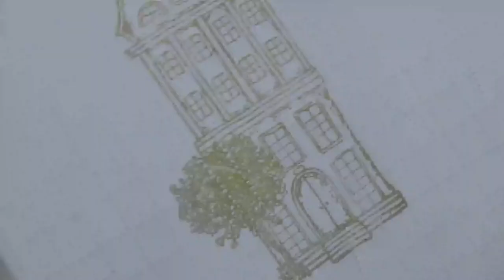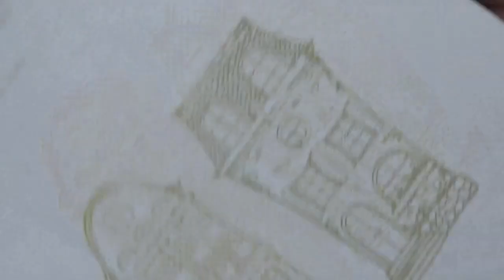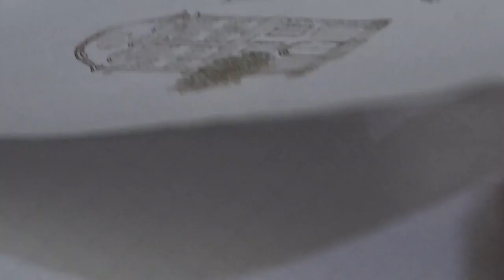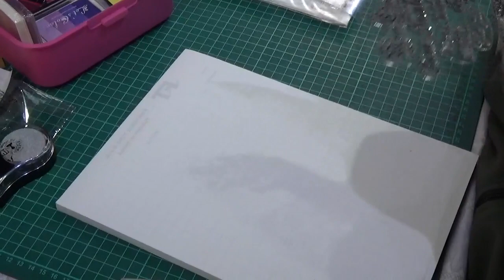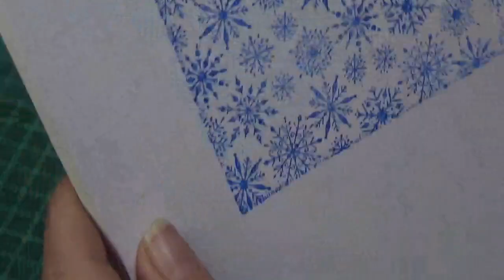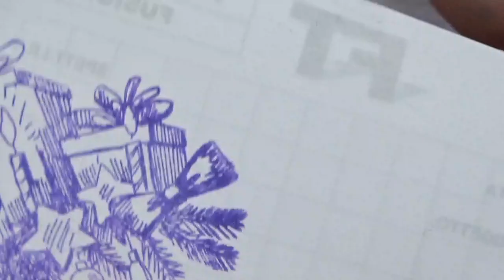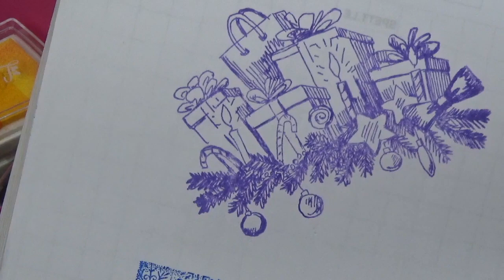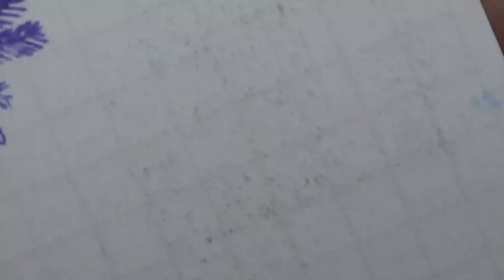VIDEO RICHIESTO DA CRUDELI DE TUBE ,PROVA DEI TIMBRI ED INCHIOSTRI DI ALIEXPRESS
CIAO A TUTTI VIDEO FATTO SU RICHIESTA PER QUANTO RIGUARDA LE TIMBRATE SUI VIDEO HAUL PUBLICATO SETTIMANA SCORSA,DA PARTE DEI CRUDELI DE TUBE, E DATO CHE CERO HO PENSATO  DI MOSTRARVI LE DIVERSE TIPOLOGIE DI TAMPONI CON FINITURA ORO, E I TAMPONI DI ALIEXPRESS,PER RISPONDERE A DOMANDE CHE MI VENGONO RICHIESTE SPESSO.

CIAO  A TUTTI,QUESTO CANALE, NASCE PER CONDIVIDERE LE MIE PASSIONI , DECORAZIONI, DIY , RECENSIONI VARIE,RECENSIONI MANGA,VLOG , VIDEO HAUL , E MNOLTO ALTRO.